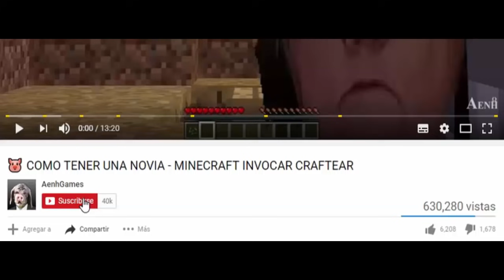AENHA ENCUENTRA EL BOTON - MINECRAFT BEBE AENH